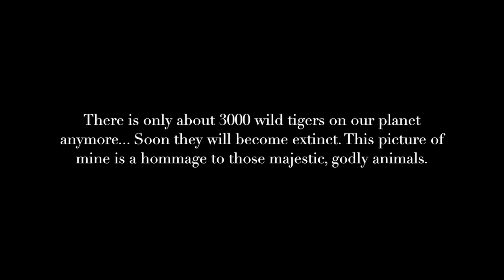Speedpainting - "Fading" - How to paint a colorful tiger with markers and watercolors - Tutorial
The original painting has been sold. But you can buy hand signed high quality prints

Hey :) Long time no see! This is Jojoe, the brother of PixieCold! :D We two have decided to boost up our youtube channel and start posting new speedpainting and other videos again!

Best feeling while watching with headphones on.

Find out more about tigers and how you can help to save that wonderful species: